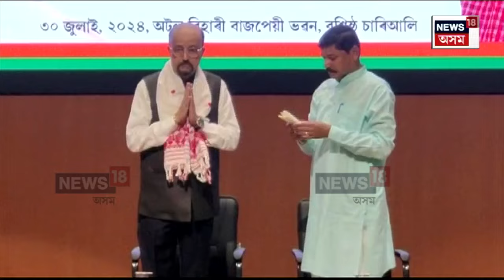BJP ৰ পৰা অনুষ্ঠানিকভাৱে বিদায় ল’লে প্ৰাক্তন সাংসদ Ramen Dekaই | N18V